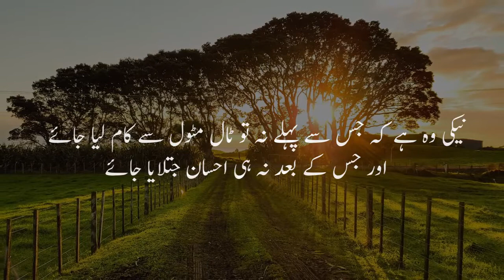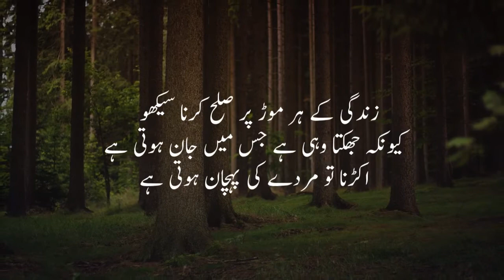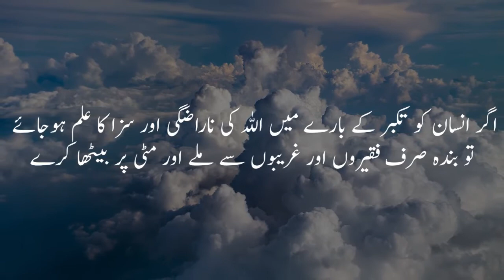Top 18 Aqwal e Zareen Hazrat Ali in Urdu Hindi | Hazrat Ali R.A Quotes in Urdu Hindi!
Aaj ki is video mei mei aap say share karounga heart touchin quotes urdu mei.

Most Popluar Videos..